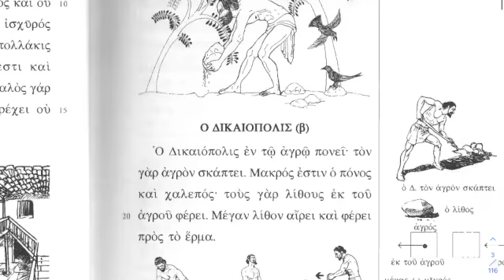Athenaze (Ch.1) ὁ Δικαιόπολις (β)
Audio recording of Athenaze Ch. 1 ὁ Δικαιόπολις (β)  using Reconstructed Koine Greek pronunciation.

(Greek stories are from the Italian Edition of Athenaze)